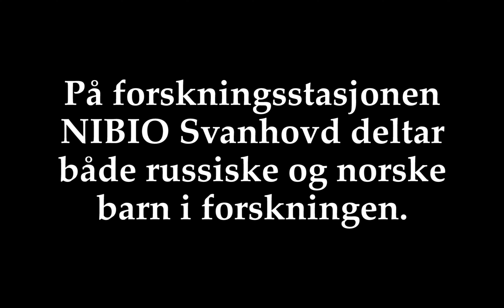The High North Tour 2021: På grensa til Russland forsker barna på bjørnebæsj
Av Arne O. Holm
Svanhovd, Pasvik: Hun kommer fra Bilbao i Spania, men endte opp i Pasvik på grensa til Russland. Her bruker hun sin egen akademiske bakgrunn som naturformidler. Ikke minst norske og russiske barn nyter godt av Victoria Gonzalez kompetanse.